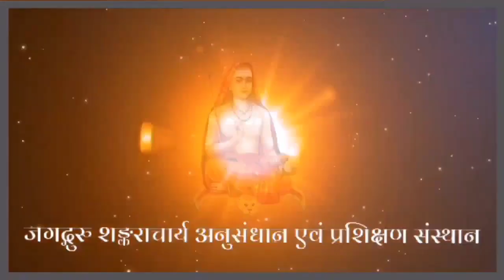श्राद्ध करने वाले श्राद्धकर्ता को श्राद्ध वाले दिन किन किन नियमों का पालन करना चाहिए | shradh paksha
सनातनधर्मी हिन्दुओं के सर्वोच्च गुरु श्रीमज्जगद्गुरु शंकराचार्य भगवान् की जय

"जगद्गुरु शंकराचार्य अनुसंधान एवं प्रशिक्षण संस्थान" के आधिकारिक यूट्यूब चैनल पर आपका स्वागत है।

1.श्राद्ध करने वाले श्राद्धकर्ता को श्राद्ध वाले दिन किन किन नियमों, विधि-निषेधों का पालन करना चाहिए
2. जिस दिन श्राद्ध हो उस दिन श्राद्धकर्ता यजमान क्या करे क्या न करें
3. श्राद्ध के दिन व्रत हो तो क्या करें
4. श्राद्ध के दिन दूसरे के घर भोजन करने पर क्या दोष लगता है
5. श्राद्ध कितने प्रकार के होते है
6. श्राद्ध के दिन कौन सी गलती करने पर क्या पाप लगता है

श्राद्ध सम्बन्धित हमारे अन्य वीडियो-

 कौन से ब्राह्मणों को कभी न बुलाये | श्राद्ध मे कौन से ब्राह्मण आमंत्रित किये जा सकते हैं

श्राद्ध के दिन श्राद्ध का भोजन करने वाले ब्राह्मणों को किन किन नियमो का पालन करना चाहिए |

क्या स्त्रियों और बालकों के श्राद्ध में स्त्रियों और बालकों को श्राद्ध भोजन में आमंत्रित करना चाहिए

मृत्युतिथि और दाहतिथि में श्राद्ध के लिए कौन सी तिथि स्वीकार्य है | यदि श्राद्ध छूट जाए तो क्या करें

श्राद्ध तिथि निर्णय | किन पितरों का पितृपक्ष का श्राद्ध मृत्यु तिथि में न होकर अन्य तिथि में होता है

👉लोगों की जिज्ञासा का समाधान कैसे किया जाता है?
यदि आपके मन मे कोई धार्मिक प्रश्न अथवा जिज्ञासा है तो आप हमारे आचार्य से सीधे अपने प्रश्नों का शास्त्रानुसार समाधान प्राप्त कर सकते हैं।

यह जानने के लिए हमसे जुड़ें और हमारे इस टेलीग्राम समूह में प्रश्न करें।

◆प्राणी मात्र के कल्याण के लिए आरम्भ किये जा रहे इन कार्यों में सहयोग के लिए आप हमें धन, भूमि, धर्मग्रंथ एवं अन्य वस्तुओं का सहयोग कर सकते हैं।

यदि आप हमारे सेवाकार्यों में आर्थिक सहयोग करना चाहते हैं तो सहयोग राशि आप हमारे इस बैंक खाते में भेज सकते हैं
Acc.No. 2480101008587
IFSC-CNRB0002480

👉आप हमारी संस्था से जुड़ने के लिए सम्पर्क कर सकते हैं?
Contact सम्पर्क-
जगद्गुरु शंकराचार्य सनातनधर्म संरक्षण न्यास
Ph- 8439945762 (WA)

👉हमारे अन्य सोशल मीडिया प्लेटफॉर्म पर जुड़ें।

सार्वजनिक निवेदन
👉धर्म की संस्थापना के लिए हमारी संस्था क्या कर रही है?
आदरणीय सनातनधर्मी बहनों और भाइयों!
सनातनधर्म में आस्थावान् सनातनधर्मियों के कल्याण के लिए हमारी संस्था अनेक प्रकल्प आरम्भ कर रही है जिसके लिए आपसब के सहयोग की आवश्यकता आन पड़ी है अतः आपसे निवेदन है कि आप विश्व के किसी भी कोने में हों अपने सनातन धर्म संस्कृति परम्पराओं के लिए यथासम्भव सहयोग करें। आप ऐसा करेंगे हमें पूर्ण विश्वास है।

👉हमारे संस्था का वर्तमान प्रकल्प
१. जिज्ञासा समाधान केन्द्र- सम्पूर्ण विश्व की जनता को आचार्यों द्वारा सनातनधर्म सम्बन्धित सभी प्रश्नों के उत्तर दिए जायेंगे। कोई भी टेलीग्राम के माध्यम से सीधे हमसे प्रश्न पूछ कर उत्तर प्राप्त कर सकता है।

👉हमारी संस्था की आगामी 5 मुख्य प्रकल्प जिनके पूर्ति के लिए आप सबका आर्थिक रूप से सहयोग अपेक्षित है-
१. पुस्तकालय निर्माण- सनातनधर्म के समस्त शास्त्रों ग्रंथों का एक विश्व स्तरीय पुस्तकालय जहाँ सनातनधर्म सम्बन्धित समस्त दुर्लभ ग्रन्थ उपलब्ध हों इसके अतिरिक्त एक डिजिटल पुस्तकालय का निर्माण करना।
२. आचार्य संग्रह- शोध संस्थान प्रशिक्षण केन्द्र एवं गुरुकुल आदि के लिए विद्वानों आचार्यों की नियुक्ति।
३. शोध संस्थान एवं अनुसंधान केन्द्र- समस्त शास्त्रों में विद्यमान समस्त विद्याओं कलाओं विधाओं के शोध और अनुसंधान के लिए विश्वस्तरीय शोध संस्थान एवं अनुसंधान केन्द्र की स्थापना करना।
४. प्रशिक्षण केन्द्र- धर्म के समस्त अंगों, विद्याओं, कलाओं, विधाओं का प्रशिक्षण देना।
५. गुरुकुल- बालकों को आधुनिक शिक्षा के साथ साथ भारतीय परम्परा के अनुसार समस्त वेदों वेदाङ्गों दर्शनों उपनिषदों स्मृतियों पुराणों संहिताओं विद्याओं कलाओं विधाओं आदि की शिक्षा देना।
हमारी संस्था से सम्बंधित किसी भी जानकारी के लिए ऊपर दिए गए नम्बर पर सम्पर्क करें।